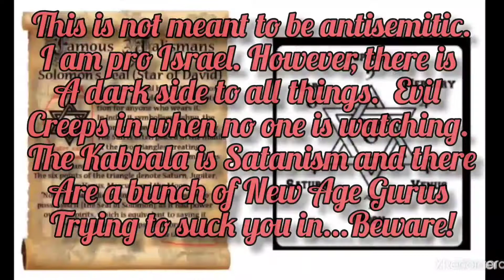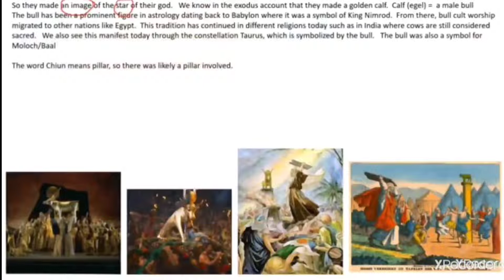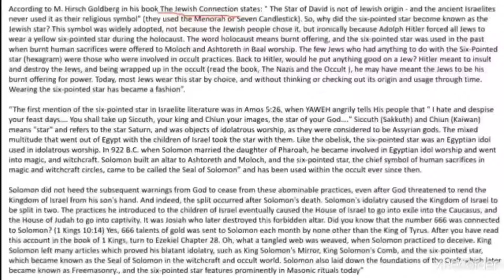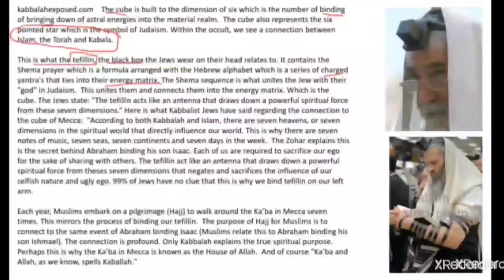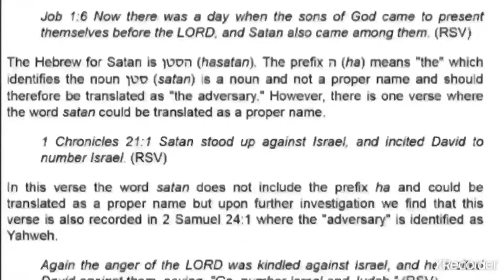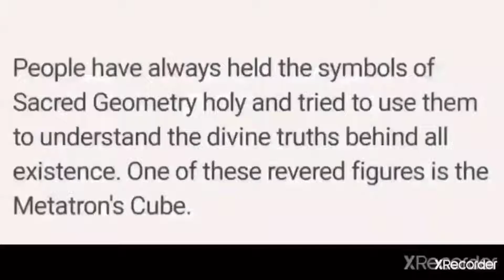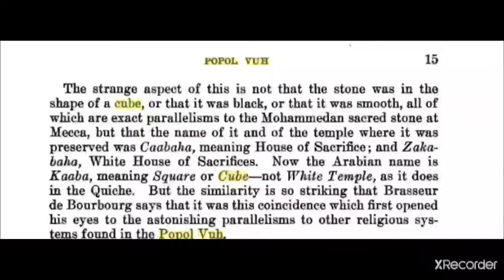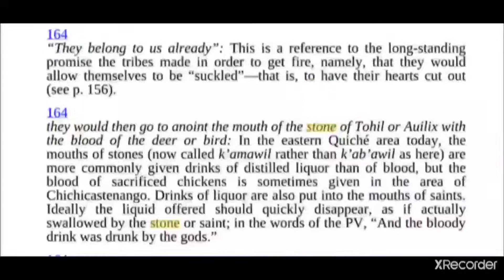What is the Metatron and its Relationship to the Black Cube of Saturn and the Kabbala?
John 8:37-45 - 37 I know that you are offspring of Abraham; yet you seek to kill me because my word finds no place in you. 38 I speak of what I have seen with my Father, and you do what you have heard from your father.”

39 They answered him, “Abraham is our father.” Jesus said to them, “If you were Abraham's children, you would be doing the works Abraham did, 40 but now you seek to kill me, a man who has told you the truth that I heard from God. This is not what Abraham did. 41 You are doing the works your father did.”

42 Jesus said unto them, If God were your Father, ye would love me: for I proceeded forth and came from God; neither came I of myself, but he sent me.

43 Why do ye not understand my speech? even because ye cannot hear my word.

44 Ye are of your father the devil, and the lusts of your father ye will do. He was a murderer from the beginning, and abode not in the truth, because there is no truth in him. When he speaketh a lie, he speaketh of his own: for he is a liar, and the father of it.

45 And because I tell you the truth, ye believe me not.